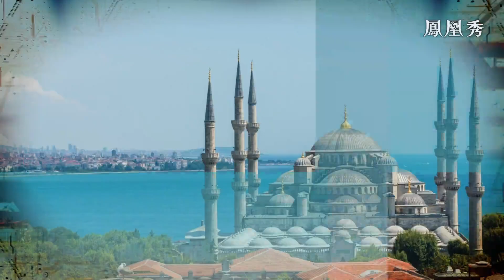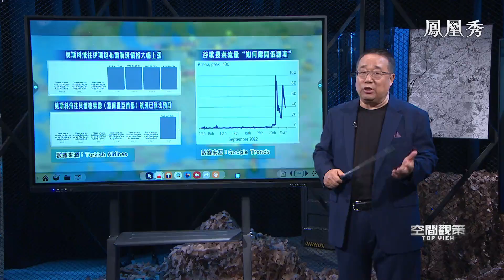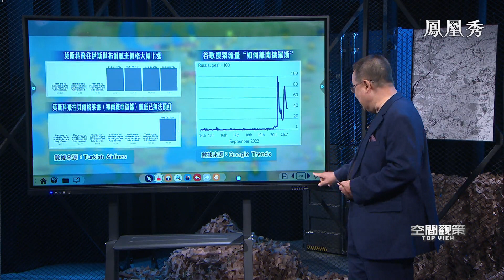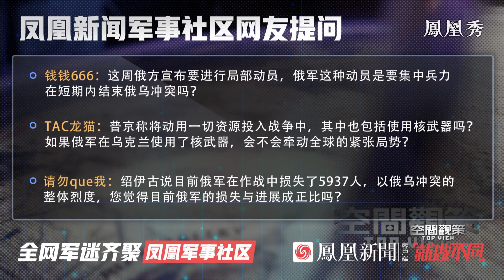中吉烏加速敲定跨國鐵路！衛星圖揭秘土耳其為何動心入群上合組織！｜空間觀策 ｜李煒｜Türkiye｜Uzbekistan｜SCO｜20220923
中吉烏鐵路協議簽署，中國赴歐陸路貨運最短路線即將落地。土耳其“中間走廊”將如何與中國的“一帶一路”對接？土耳其表態欲加入上合組織，背後有哪些戰略佈局？亞美尼亞阿塞拜疆之爭，佩洛西的到訪又將如何挑動土耳其的神經？普京發佈俄羅斯自二戰以來首項軍事動員令，徵兵30萬，俄烏情勢陡然升級。盧甘斯克、頓涅茨克、赫爾松、扎波羅熱，4地啓動入俄公投，俄羅斯與西方陷入激烈交鋒，衝突會否引爆第三次世界大戰？